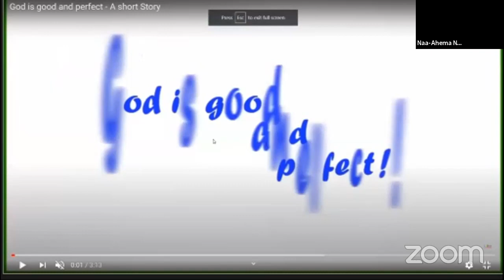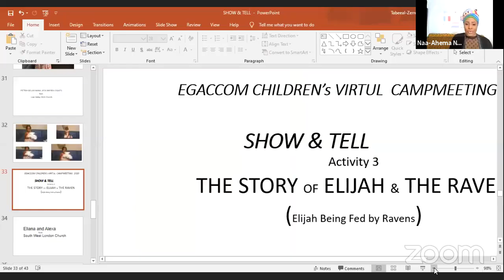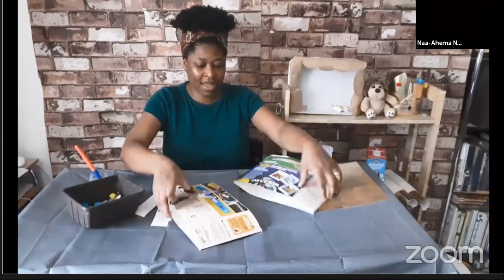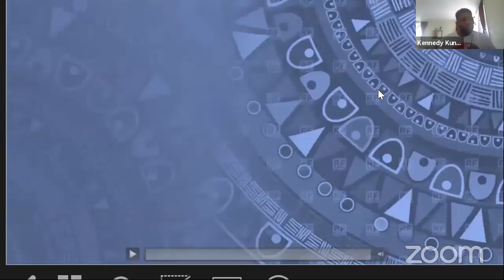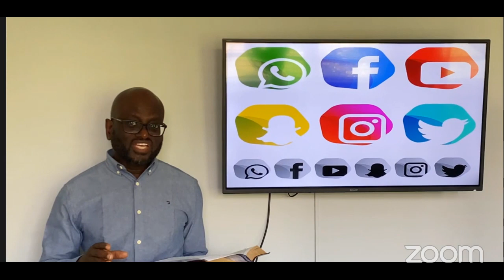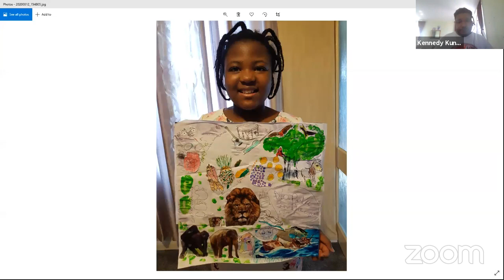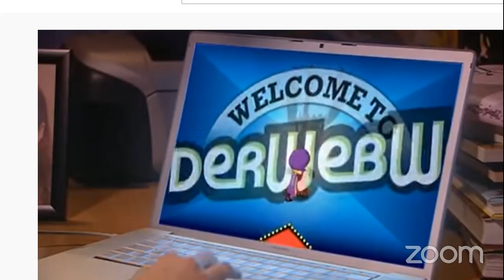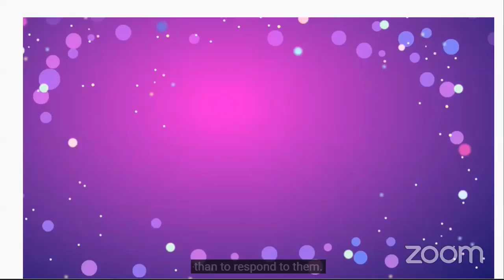Egaccom Camp Meeting 2020